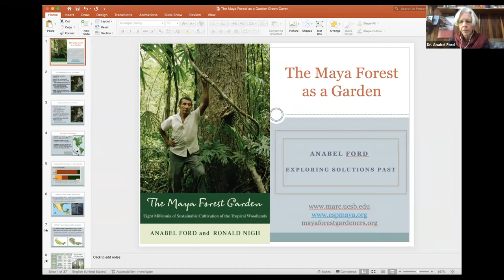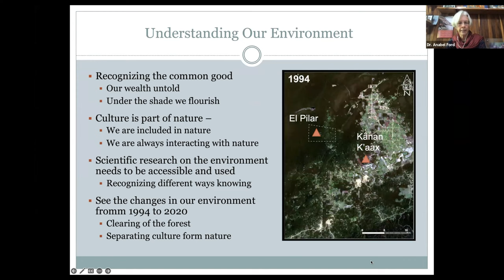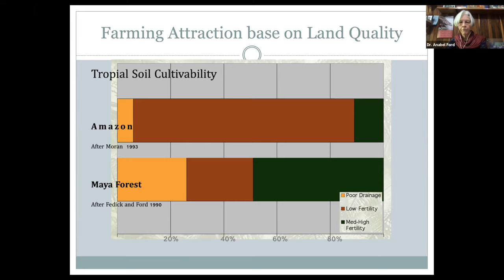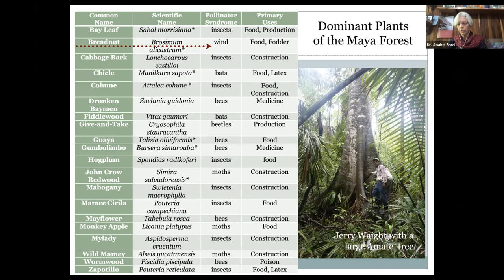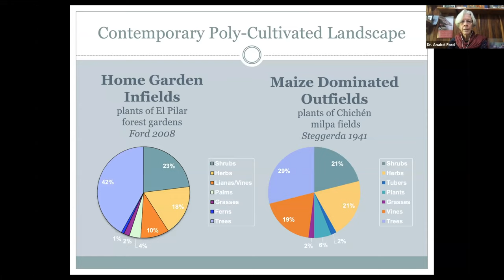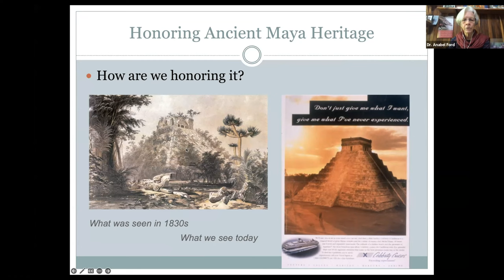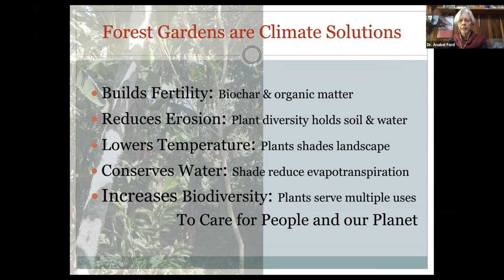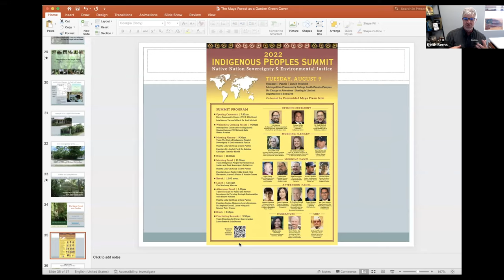Maya Milpa and the Relevance of Ancient Agriculture Today w/ Dr. Anabel Ford & Luis Marcos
This talk will explore the Maya Milpa agricultural technique and
the relevance of this ancient wisdom in modern agriculture. Ford
distinguished herself in Mesoamerican archaeology with the study
of patterns of settlement and environment, demystifying traditional views of the ancient Maya by examining the common human aspects of this civilization that shed light on sustainable farming practices.